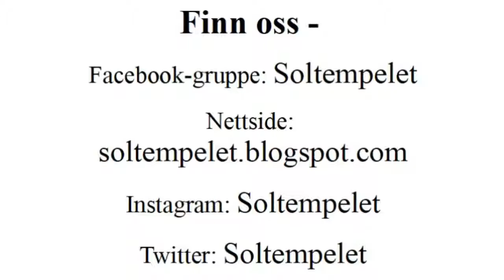Ikke tråkk på streken